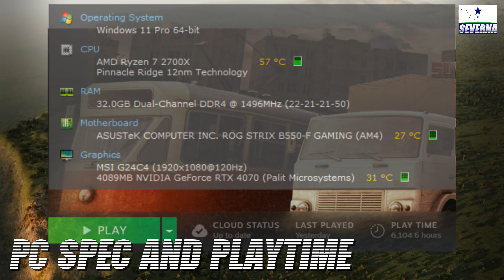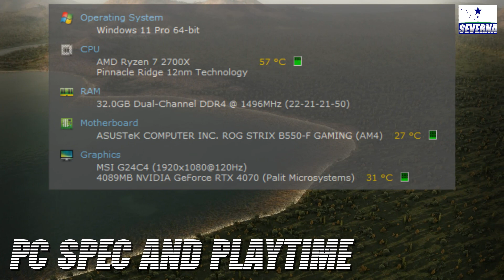CREATING A NEW REPUBLIC. Part 1 introduction | SEVERNA REPUBLIC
This will be my 3rd attempt at documenting my Republic build process. I usually  get carriedddd away and just build instead of stopping and creating my videos so by the time I get round to it I have done to much  to go over in a single video. This is  part one just introducing my PC spec and the game settings. Starting really basic. Happy Governing.